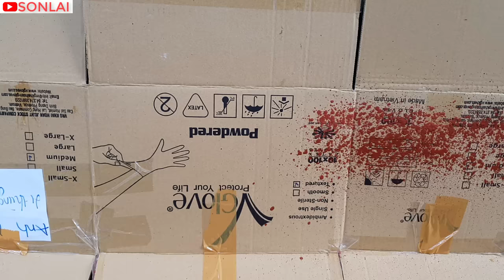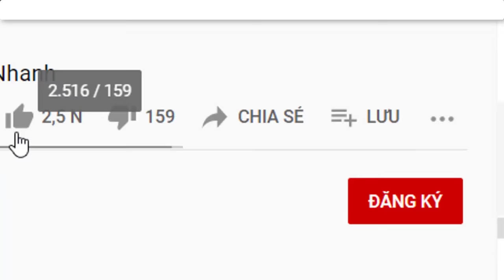LÀM THẾ NÀO ĐỂ NÉN SƠN VÀO BÌNH XỊT MỘT CÁCH DỄ DÀNG || HOW TO LOAD Paint into a spray bottle EASY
Chia sẻ với các bạn cách để LÀM THẾ NÀO ĐỂ NÉN SƠN VÀO BÌNH XỊT MỘT CÁCH DỄ DÀNG